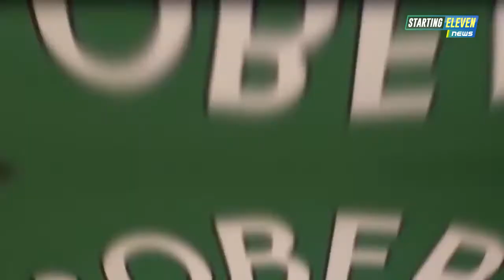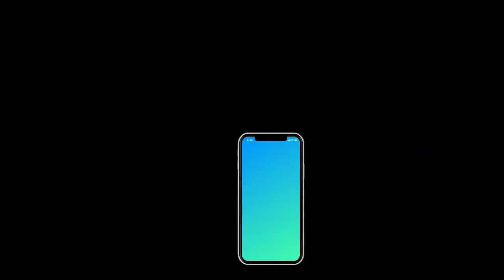Mega Kontrak Man City Untuk Messi 🤔AJAX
Hallo gays kembali lagi di chanel aku yt series jangan lupa like komen dan subcsribe ya dan jangan lupa nyalakan notifikasi nya biar kalian gk ketinggalan berita lain nya kalo udah 1juta subcsribe ada giveaway spesial buat kalian semua komen instagram kalian ya di kolom komentar kalo udah 1juta subcsribe dengan waktu yang singkat

Subcsribe
Subcsribe
Subcsribe
Subcsribe